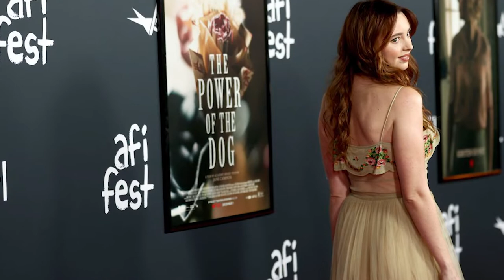Who is Elon Musk's NEW Girlfriend Natasha Bassett?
Hi there, and welcome to Luxury Taste! Elon Musk may have welcomed a newborn baby daughter with Grimes, however it appears that he is moving on from his ex! So in today's video, we will be getting to know his new girlfriend, Natasha Bassett.